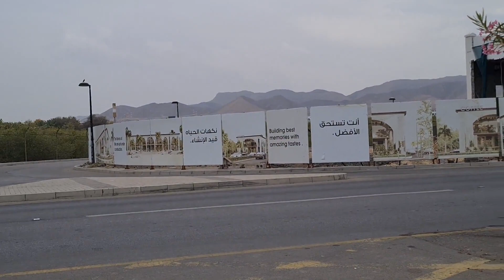Eid Holidays 2024 in Salalah/Muscat/Oman ( Part 3 )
Hola folks 😍